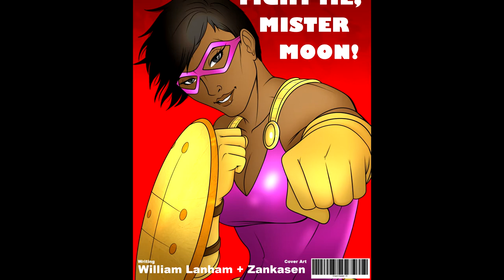Shield Maiden 28 | Superhero Audiobook (Part 1 of 2)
It's time to escape the Hunter's Trap with Rose and Anubis, but Mister Moon is hot on their heels to reclaim his prize. Will they be able to escape him and his crew of over 3,000? Enjoy!